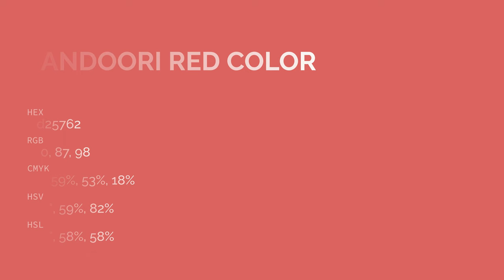Tandoori Red color d25762 hex color - Red color - Cool color d25762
What color is Tandoori Red ? d25762 hex color - Red color - Cool color d25762

Hex d25762 Color Code is also known as Tandoori Red color.